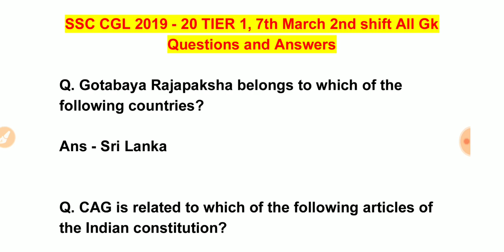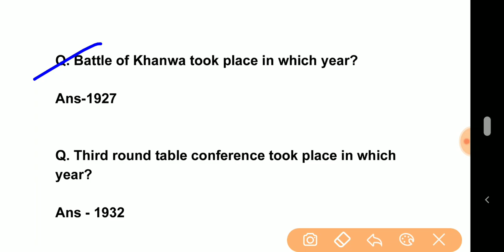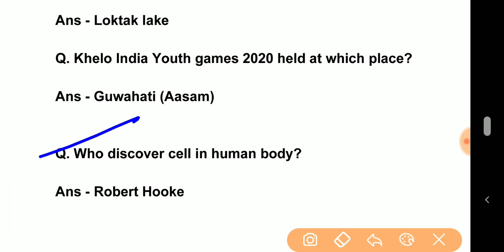SSC CGL 2019 7 March 2nd Shift Gk | CGL 7 March analysis | SSC CGL 7 MARCH FIRST SHIFT QUESTIONS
SSC CGL 2020 online exam for Tier-I round will be conducted from 3rd to 9th March, 2020 while the Tier-II & Tier-III exam is scheduled to be held from 22nd June to 25th June 2020. The region-wise admit card links for SSC CGL Tier-1 exam are given below in this article. The online recruitment process for CGL 2020-21 will begin on 15th September 2020.

Please join our whatsapp group and share your shift question it will help others 🙏